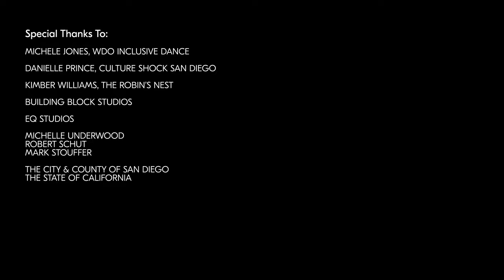Sole Dance | Nikon Z9 film in 8K by Anthony Arendt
It’s as much about the soul as it is the sole! “Sole Dance” is a trailblazing vision of a variety of dancing styles paired with cinematic locations in southern California. Unique people and dance married with amazing locations and an original sound track that blends them as one.

Shot exclusively on the Z 9. Groundbreaking. Stunning. Best-in-Class. How can it get any better than that? With the free firmware 2.0 upgrade introduced in April 2022, the already-powerful video and stills feature set of Nikon Z 9 level up. Watch these elements come to life in Anthony Arendt’s short film captured in 8K N-RAW.